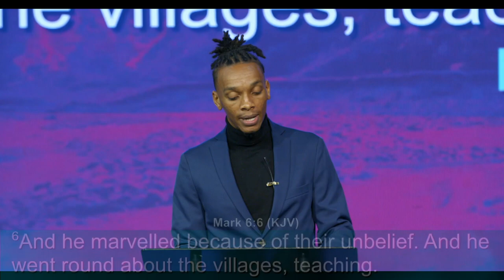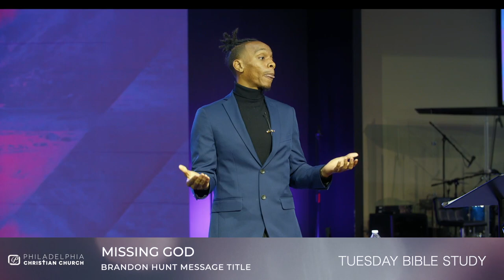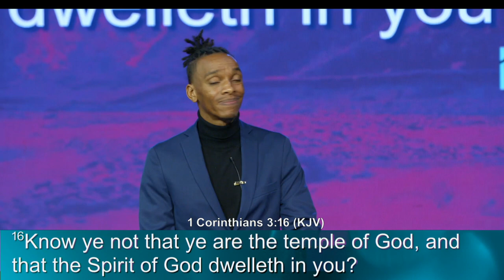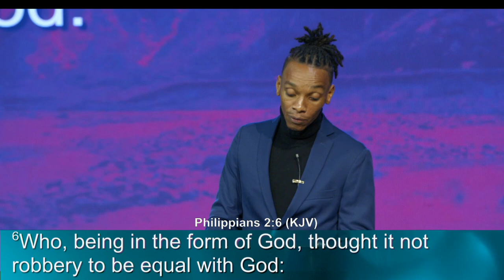Missing God - Brandon Hunt {Philadelphia Christian Church}